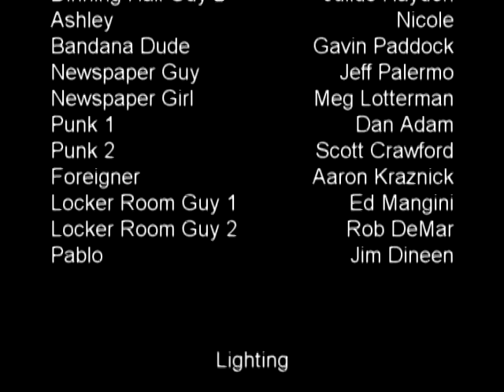Dorm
The previously unreleased pilot episode.

Written by:

Rick Kwan
Dan Pye
Nate Tocci
Jon Blais
John Lathrop
Ed Mangini

Cast:

Mark--John Lathrop
Steve---Jon Blais
Julia---Kimberly Bustard
Dinning Hall Guy 1---Dan Bennett
Guy Julia Sweats---Dan Pye
Dinning Hall Guy 2---Julius Hayden
Ashley---Nicole (voiced by Vicki Paddock née Rogach)
Bandana Dude---Gavin Paddock
Newspaper Guy---Jeff Palermo
Newspaper Girl---Meg Lotterman
Punk 1---Dan Adam
Punk 2---Scott Crawford
Foreigner---Aaron Kraznick
Locker Room Guy 1---Ed Mangini
Locker Room Guy 2---Rob DeMar
Pablo---Jim Dineen

Lighting:

John Lathrop
Jon Blais

Audio and Video:

Dan Pye
Rick Kwan
Nate Tocci
Ed Mangini

Special Thanks:

Ian Young
Aramark
Campus Rec Center
Media Services